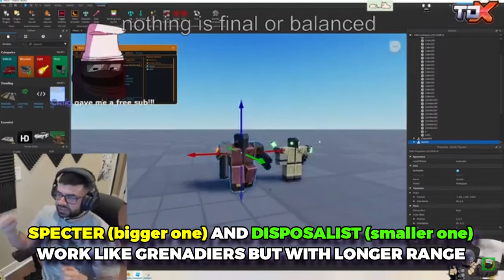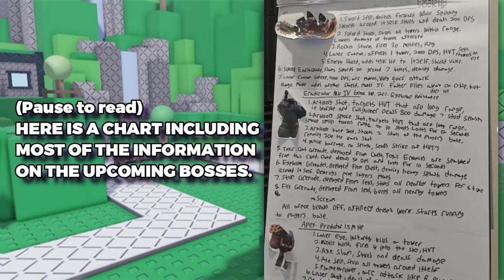The Best HIGHLIGHTS of John's TDX ENDLESS MODE Live Stream..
The next 3 towers were revealed, them being Golden Ranger, Golden Juggernaut, and XWM turret with MUCH MORE revealed as well.

Music Used
Witch Hunting - @officialphoqus
Stardust - @officialphoqus